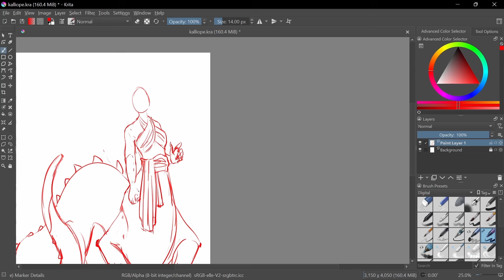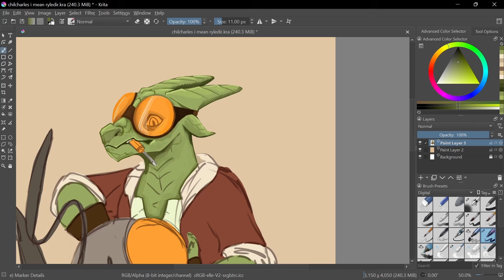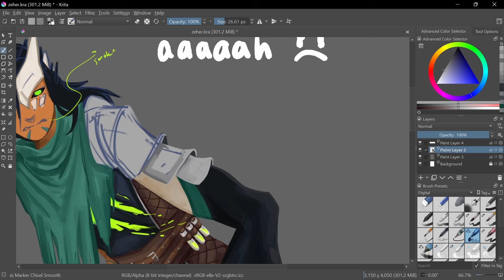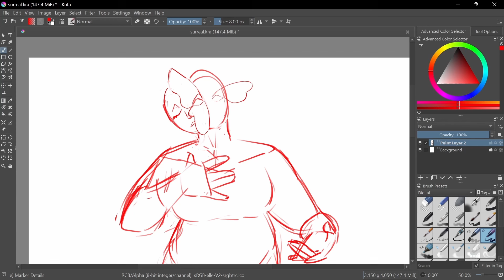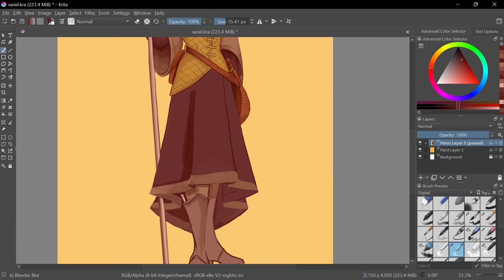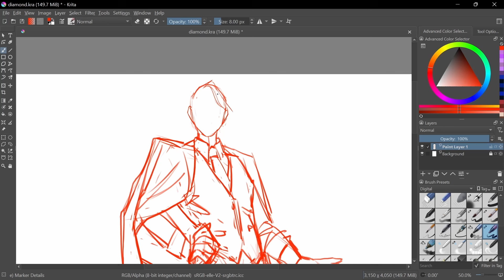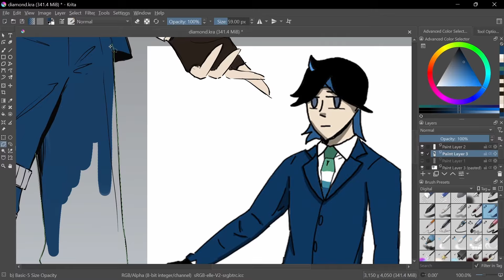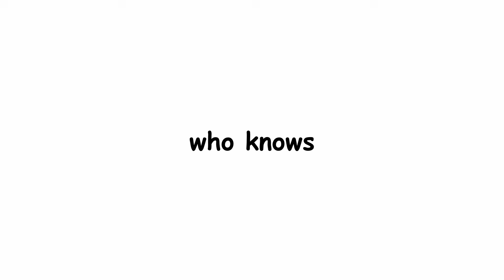Art Fight 2024 WEEK FOUR | Art Fight #10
carpal tunnel speedrun is my favorite thing i've said in this video

DETAILS:
Art Program: Krita
Drawing Tablet: XP-Pen Artist13.3 Pro
Video Editing Software: DaVinci Resolve

FEATURED IN THIS VIDEO:
IronDuck (Kalliope)

Thank You for the Attacks!:
Sheepdundee, RadioactiveClown, lonefry, Triss, eridanimidna, sonytv, salmonly, Surrealisms_Finest, mango_sprango, Smiley-Daley, Marshmallow-Cat, SO-ChaoticSquidGod, and DumCola

DETAILS:
Art Program: Krita

3DBLAST - Courtwalk
Noir Et Blanc Vie - So Long Analog
Aaron Kenny - Gaiety in the Golden Age
Purrple Cat - Ascent
Kupla - High Tide
Holizna - Sailing Away
Chromonicci - Weekends
Kupla - Home is Where My Heart Is
Tennyson - In Circles
Holizna - Advertisements
Holizna - Blue Skies
Holizna - Bus Stop
Miscel - Forever
Holizna - Nowhere to Be Nothing to Do
Hyleo - Nightmare Pop
TANUKI - Fragments